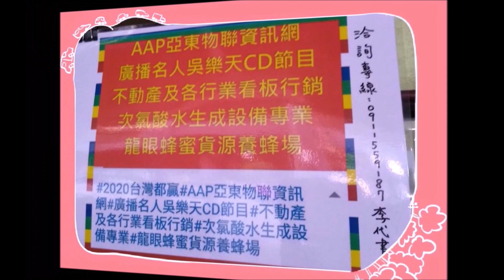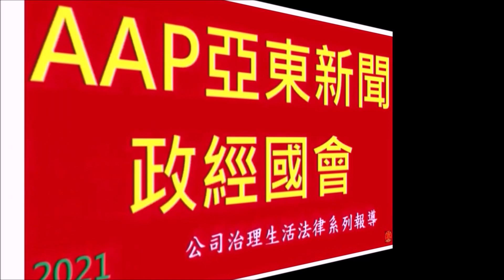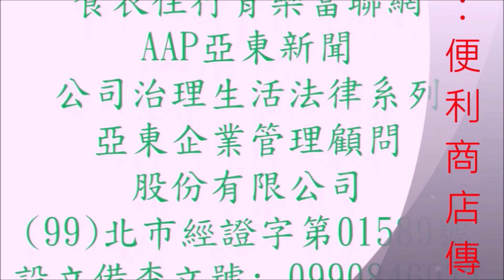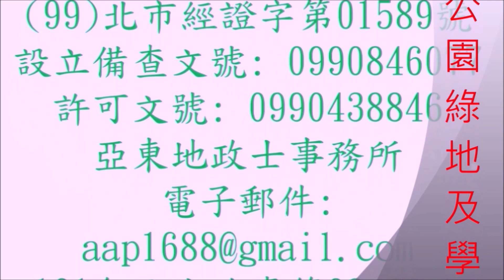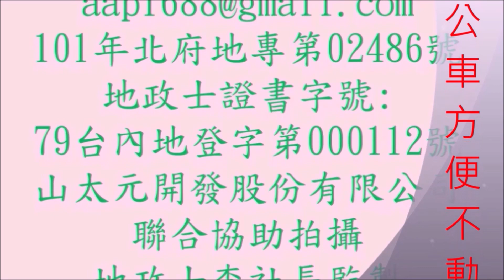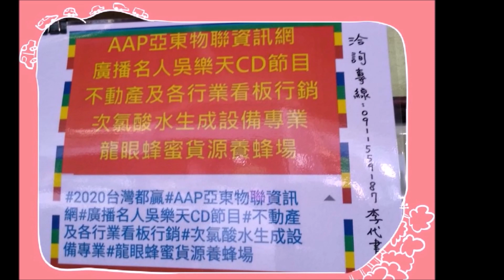訴訟參加#利害關係之第三人實務#確認之訴#支付命令僅有執行力#債務人異議之訴#債權憑證之債權請求權不存在#清算人職務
按就兩造之訴訟有法律上利害關係之第三人，為輔助一造起見，於該訴訟繫屬中，得為參加；參加，得與上訴、抗告或其他訴訟行為，合併為之，民事訴訟法第58條第1項、第2項定有明文。所稱就兩造之訴訟有法律上利害關係之第三人，係指因其所輔助之當事人敗訴，其私法上地位將受不利益者而言（最高法院92年度台抗字第 331號裁定參照）。又參加人提起上訴，雖未列原當事人為上訴人，但其真意如為原當事人上訴，裁判上不妨補列原當事人為上訴人，而以參加人列為參加人，以符訴訟經濟之旨（最高法院61年 8月22日61年度第1次民庭庭推總會決議㈣參照）。

是山    太    元公司就本件訴訟即具有法律上之利害關係，其為輔助上訴人等 7人而聲請參加，自為法之所許。

高院裁定指出：
聲請人因與合    浦    企業有限公司間請求侵權行為損害賠償事件，聲請駁回相對人之訴訟參加，本院裁定如下：
    主    文
相對人之訴訟參加駁回。
訴訟參加費用由相對人負擔。
    理    由
一、按就兩造之訴訟有法律上利害關係之第三人，為輔助一造起見，於該訴訟繫屬中，得為參加。當事人對於第三人之參加，得聲請法院駁回。民事訴訟法第58條第l項、第60條第1項前段定有明文。所謂法律上之利害關係者，即因兩造所受裁判之結果，自己亦須受其影響之謂（該條立法理由及最高法院17年聲字第42號判例意旨參照）。而第三人就兩造間之訴訟有法律上利害關係之情形，包括有：㈠本訴訟裁判之效力及於第三人者：即法院所為裁判之效力當然及於第三人，使該第三人在私法上之地位，因當事人一造敗訴而直接受不利益之影響者；㈡第三人於訴訟標的物上有權利者；㈢本訴訟當事人一造敗訴致第三人受不利益之影響者：即他人間之訴訟，法院所為裁判之效力雖不及於第三人，但如一造敗訴，依該裁判之內容或執行之結果，將使第三人在私法上之地位受有不利益之影響者。準此，參加人參加訴訟，係在輔助當事人之一造為訴訟行為，使得勝訴結果，藉以維持自己私法上之利益。申言之，第三人之輔助參加，形式上之目的雖在協助一造當事人取得勝訴判決，實質之目的則在保護第三人自己之利益（最高法院104年度台抗字第110號裁定意旨參照）。若兩造訴訟之結果，僅足使第三人在觀念上、情感上、經濟上、或其他事實上層面受影響者，該第三人即非有法律上利害關係之人，自無使其參加訴訟必要（最高法院103年度台抗字第350號、105年度台抗字第811號裁定意旨參照）。
二、合    浦    企業有限公司（下稱合    浦公司）於原審起訴主張：伊與聲請人前於民國106年10月25日簽立協議書（下稱系爭協議書），約定聲請人購買愛沙尼亞E  n  v  i  rolyte公司生產之次氯酸生成系統產品（下稱系爭產品）需由伊負責進口，聲請人不得私自或透過第三方進口，否則應賠償伊進口產品價格3倍之罰款，詎聲請人迂迴以相對人名義向E  n  v  irolyte公司訂購系爭產品3次，顯然違約，伊自得請求聲請人賠償約定之罰款等語。

三、相對人於本院聲請訴訟參加，理由略以：伊與合    浦  公司同為聲請人之債權人，聲請人利用伊名義進口系爭產品，藉以規避系爭協議書所約定應給付合浦公司之服務費，伊亦知悉系爭協議書訂立之始末，伊認為這是公平正義的問題，不容聲請人誤導法院，伊就本件訴訟之勝敗自有法律上之利害關係，爰聲請輔助合浦公司參加訴訟等語。

四、聲請人則以相對人對於本件訴訟並無法律上之利害關係為由，依民事訴訟法第60條第1項前段規定，聲請駁回相對人之訴訟參加。

五、查相對人主張伊與合    浦    公司均為聲請人之債權人等情，業經聲請人所否認，縱屬實在，然系爭協議書僅涉及聲請人與合    浦    公司間就進口系爭貨品所生之權利義務關係，此觀系爭協議書之立約人為聲請人與合    浦  公司等2人，而無其他人甚明；至於相對人與聲請人間之債權債務關係則為另一獨立之法律關係，本於債之相對性，要與本件訴訟標的之法律關係無涉，亦即無論本件判決結果如何，相對人仍應對聲請人另行取得執行名義後，始得基於債權人地位而對聲請人之財產為強制執行，如合   浦   公司於本件訴訟敗訴，亦僅生合    浦  公司不得依系爭協議書之約定請求聲請人賠償罰款之效力而已，不因此影響相對人是否為聲請人之債權人地位，相對人之私法上地位顯無可能因本件訴訟之判決結果，而在法律上直接或間接受有不利益或免受不利益，從而本件當事人訴訟上一造勝敗之結果，對於相對人之債權不生任何影響，相對人對於敗訴之一造並無主張本訴訟裁判不當之實益，足見相對人並非對於本件訴訟有法律上利害關係之人；相對人雖陳明伊知悉系爭協議書訂立之始末，伊認為聲請人乃規避系爭協議書之約定，迂迴向伊進貨，伊認為是公平正義問題，不容聲請人誤導法院等語，充其量僅係觀念上、情感上及事實上之利害關係而已，難認其就本件訴訟有何法律上之利害關係甚明。是相對人依民事訴訟法第58條第1項規定，聲請輔助    合    浦公司參加本件訴訟，於法即有未合，相對人既非本件訴訟有法律上利害關係之第三人，則聲請人依民事訴訟法第60條第1項前段規定，聲請駁回相對人之訴訟參加，為有理由，應予准許。
六、據上論結，本件聲請為有理由，爰裁定如主文。
中　　華　　民　　國　　110 　年　　9 　　月　　 3　　日
                  民事第十四庭
                        審判長法  官  蔡    和    憲
                              法  官  陳  瑜
                              法  官  周   珮    琦
正本係照原本作成。
不得抗告。
                              書記官  強    梅    芳

按「清算人於就任後，應即以三次以上之公告，催告債權人於三個月內申報其債權，並應聲明逾期不申報者，不列入清算之內。但為清算人所明知者，不在此限。其債權人為清算人所明知者，並應分別通知之」、「清算人不得於前條所定之申報期限內，對債權人為清償。但對於有擔保之債權，經法院許可者，不在此限。公司對前項未為清償之債權，仍應負遲延給付之損害賠償責任，公司之資產顯足抵償其負債者，對於足致前項損害賠償責任之債權，得經法院許可後先行清償。」公司法第327 條、第328 條分別定有明文。上開公司法第327 條規定，係為使債權人知悉股份有限公司已處於清算狀態，而得以向清算中公司申報債權；公司法第328 條所規定者，則為經法院許可後公司得例外於清算期間清償之債務。核均係為保障債權人間之公平受償權利之目的而訂定，應堪認屬保護他人之法律。

請求分派賸餘財產事件

有限公司清算，準用無限公司有關之規定，為公司法第113 條所明定，而無限公司清算人經選任後，應於就任後15日內，將其姓名、住所或居所及就任日期，向法院聲報；而清算人職務為（1 ）了結現務；（2 ）收取債權、清償債務；（3 ）分派盈餘或虧損；（4 ）分派賸餘財產。清算人執行上開職務，有代表公司為訴訟上或訴訟外一切行為之權；清算人就任後，應即檢查公司財產情形，造具資產負債表及財產目錄，送交各股東查閱；清算人應於清算完結後十五日內，造具結算表冊，送交各股東，請求其承認，如股東不於一個月內提出異議，即視為承認。但清算人有不法行為時，不在此限；清算人應於清算完結，經送請股東承認後15日內，向法院聲報，公司法第83條第1項、第84條第1 項、第2 項、第87條第1 項、第92條、第93條第1 項分別定有明文；且公司解散後，尚須經清算程序，了結其法律關係，在清算範圍內，視為尚未解散，即在清算完結前，法人之人格於清算之範圍內仍然存續，必待清算完結後，公司之人格始歸消滅（最高法院81年度第2 次民事庭會議決議意旨）。

按確認之訴非原告有即受確認判決之法律上利益者，不得提起。所謂即受確認判決之法律上利益，係指法律關係之存否不明確，原告主觀上認其在法律上之地位有不安之狀態存在，且此種不安之狀態，能以確認判決將之除去者而言（最高法院52年台上字第1240號判例參照）。次按104年7月1日修正公布，同年月3日施行之民事訴訟法第521條第1項已修正為「債務人對於支付命令未於法定期間合法提出異議者，支付命令得為執行名義」。是修法後，支付命令僅有執行力，而債務人對於已確定之支付命令不服者，除於債權人已聲請強制執行時，提起債務人異議之訴外，尚可提起確認之訴以資救濟（修正立法理由參照）。

按「消滅時效，自請求權可行使時起算。以不行為為目的之請求權，自為行為時起算，民法第128條定有明文。上開所謂請求權可行使時，係指行使請求權在法律上無障礙時而言，請求權人因疾病或其他事實上障礙，不能行使請求權者，時效之進行不因此而受影響。又無訴訟能力人有為訴訟之必要，而無法定代理人，或法定代理人不能行代理權者，其親屬或利害關係人，得聲請受訴法院之審判長，選任特別代理人，民事訴訟法第51條第2項定有明文。所謂法定代理人不能行代理權，不僅指法律上不能（如經法院宣告停止其權利）而言，並包括事實上之不能（如心神喪失、利害衝突等）在內。故有限公司有與代表公司之董事訴訟之必要，倘該公司僅置董事一人，且全體股東不能決議另行推選有行為能力之股東代表公司，則利害關係人自得依前揭規定聲請受訴法院之審判長為之選任特別代理人」（最高法院109年度臺上字第1949號民事判決意旨參照），而強制執行法第30條之1規定亦準用民事訴訟法第51條規定（最高法院89年度臺抗字第71號、88年度臺抗字第679號民事裁定意旨參照）